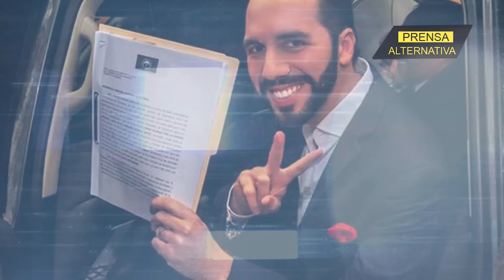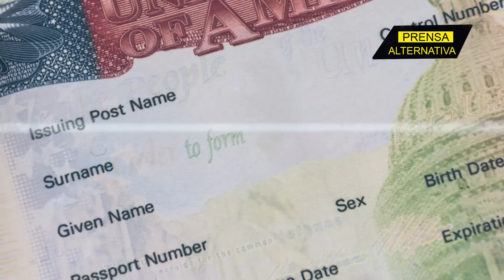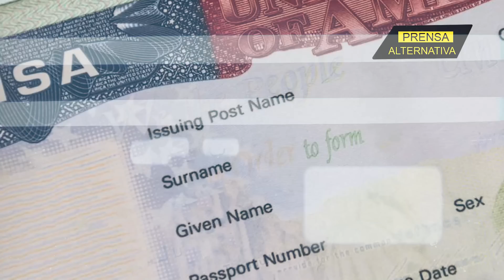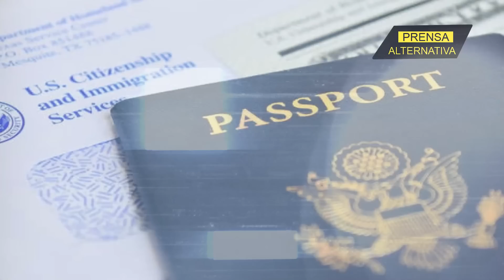"No me lo perdonan": EEUU golpea a aliados de Bukele!!!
Incluyen en la Lista de Engel a Wilfredo Salgado, alcalde de San Miguel, por la cercanía con Nayib Bukele. La lista de Engel, mecanismo político que los EEUU, está utilizando para presionar a Bukele por las medidas que atentan contra los intereses gringos.

Jefe de Prensa: Enzo Anchante